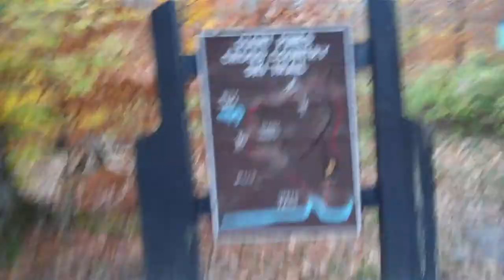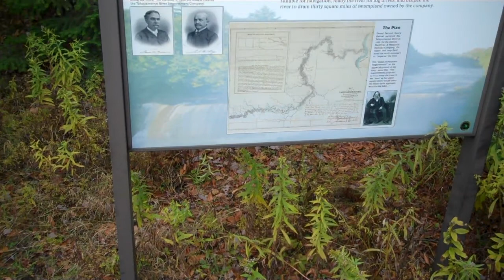UP of Michigan1